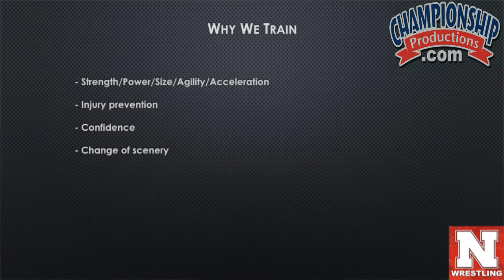Nebraska's Jon Pfeifer on the Importance of Strength Training in Wrestling!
with Bill Zadick,
US National Freestyle Head Coach;
2017 World Team Champions (Men's Freestyle);
2006 Freestyle World Champion, 1996 NCAA Division I National Champion (University of Iowa)

and Jon Pfeifer,
University of Nebraska Wrestling Strength Coach; NSCA-Certified Strength and Conditioning Specialist

If you've enjoyed our videos on YouTube, please visit our to see our entire collection of over 2500 full-length instructional videos featuring renowned, Hall of Fame authors, in over 20 sports - acclaimed coaches like: Mike Krzyzewski, Clyde Hart, Mike Candrea, Geno Auriemma, David Marsh, John Dunning, Gary Gait, Tom Izzo, Russ Rose, Gregg Popovich, Dan Gable, Mark Dantonio, and more (over 900 different authors!)